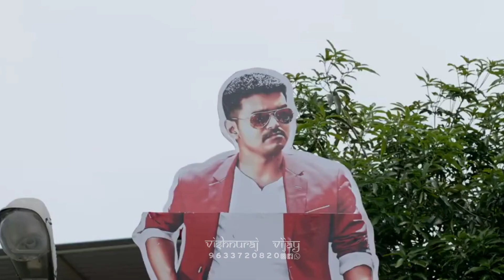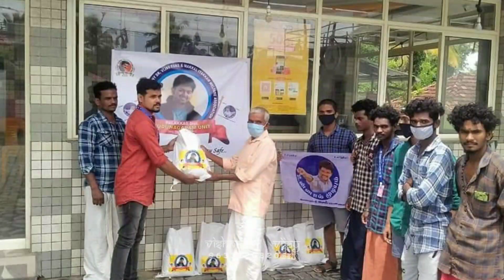tribute video for all thalapathy fans palakkad